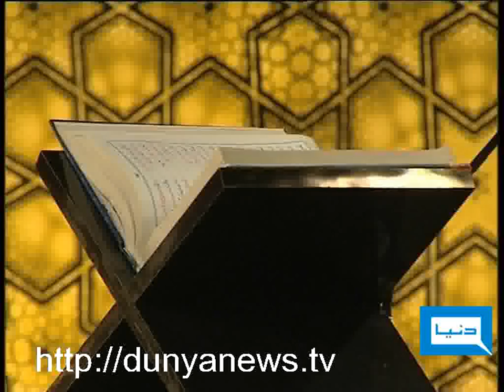Dunya TV-03-08-2011-2nd Ramzan-Husan-E-Qirat Competition-Zubair Nazir-Karachi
Husn E Qirat-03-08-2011-Dunya TV Ramzan Special(Qari Syed Sadaqat Ali, Qari Waheed Zafar Qasmi & Najam Mustafa With Ali Haider)